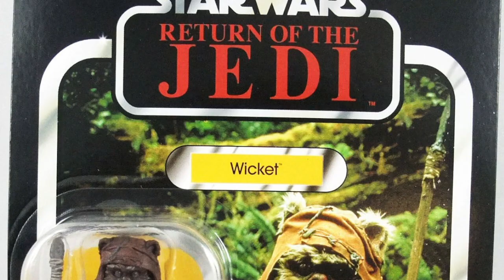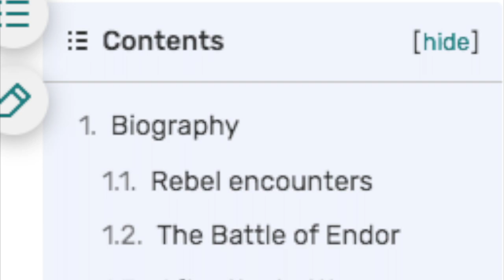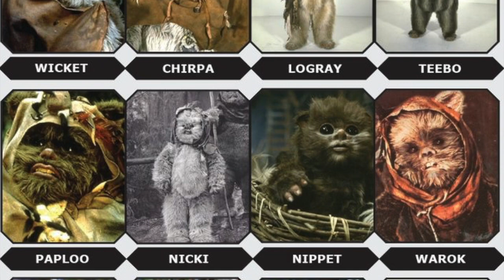Ewok To Remember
The Story about how I talk about Ewoks NOT named Wicket W Warrick

Episode Background Music: Osaka Rain by ALBIS